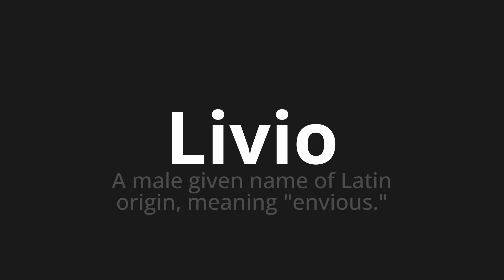How to pronounce Livio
Master the Pronunciation of 'Livio Which Means Livio' - which means : A Male Given Name of Latin Origin, Meaning "Envious." 📝 with @PizzaPronunciation 🎓🗣️ - [Your Guide to Italian]

Learn to pronounce 'Livio' perfectly in Italian with our easy and engaging tutorial by @PizzaPronunciation! 📖📽️ In this comprehensive video, we provide you with native speaker examples 🗣️👂 and phonetic breakdowns 🎵 to ensure you get the pronunciation just right.

How to say Livio in Italian